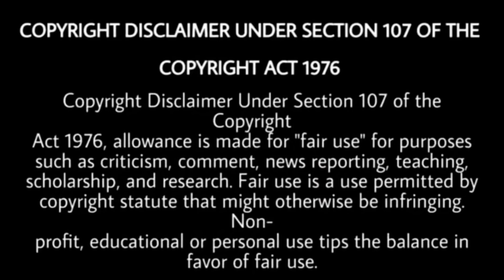R Nait New Tractor Swaraj 855 | Sidhu Moose Wala 5911 | Punjab | Punjabi Masla